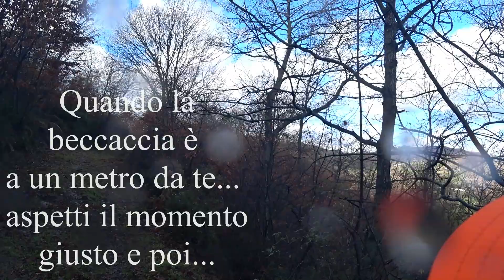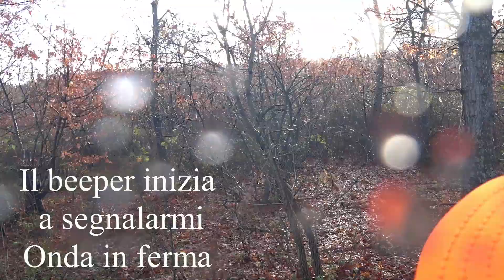Spinone Italiano Onda a beccacce 6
A caccia con lo spinone nei boschi, naturalmente riprese non proprio semplici tra pioggia, vento e beccacce.